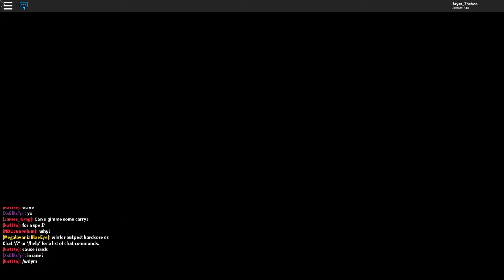Dungeon Quest Adventures (Part 3)